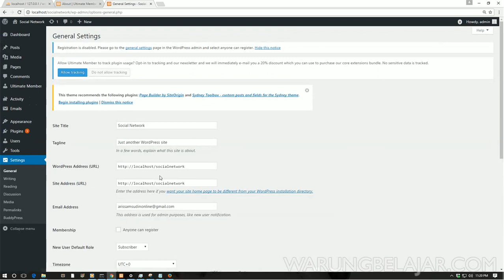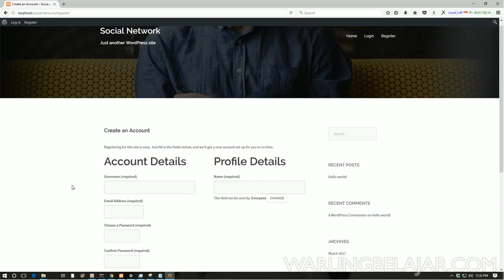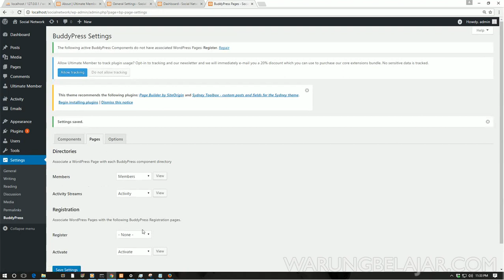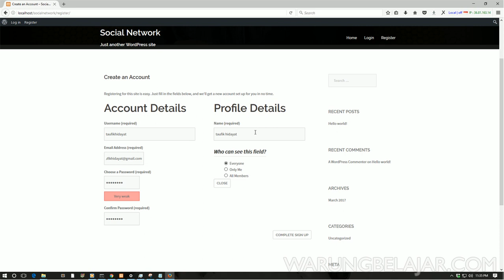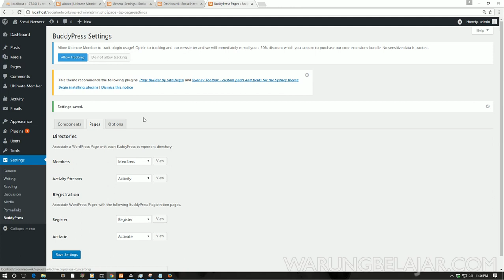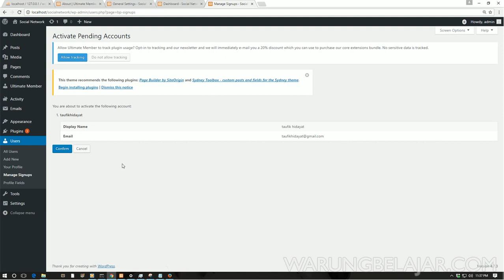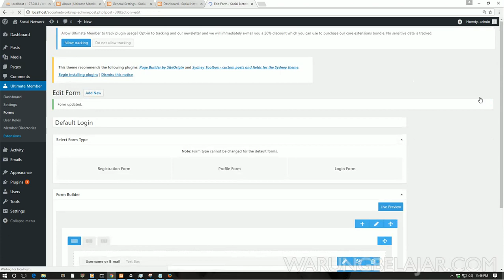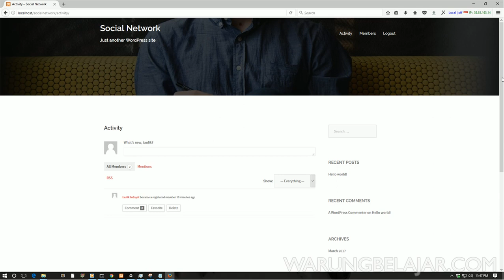Set Menu Register dan Ilustras Pendaftaran